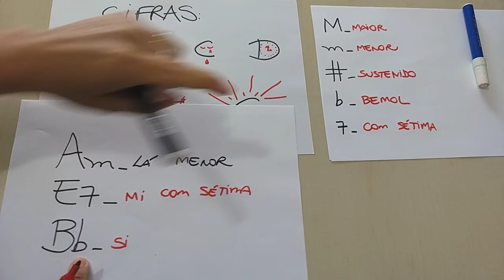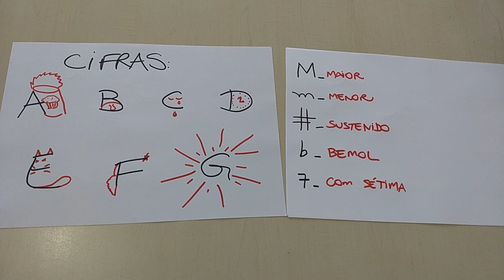Aprendendo CIFRAS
A - Lá
B - Si
C - Dó
D - Ré
E - Mi
F - Fá
G - Sol

M - Maior
m - Menor
# - Sustenido
b - Bemol
7 - Com Sétima